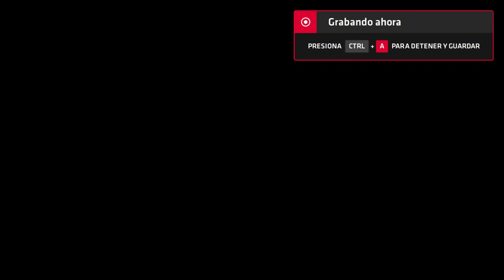Neptune777 Forza MAX New Generation 2020 08 27 4